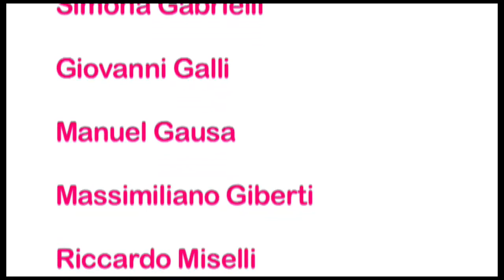Exploring Contemporary aGe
Sala del Maggior Consiglio
28 aprile, ore 17

Nell'ambito degli eventi collaterali alla mostra Isole mai trovate, presentazione/happening del libro Exploring Contemporary aGe, un atlante di immagini, proposte e riflessioni viste come originali ed innovative esplorazioni che si muovono dal moderno verso il contemporaneo.

Tratto dal libro: Exploring Contemporary Age
a cura di Eleonora Burlando e Pino Scaglione, Edizioni Actar e List, Barcellona, 2010

Interventi di:
Nicola Braghieri
Marco Casamonti
Simona Gabrielli
Giovanni Galli
Manuel Gausa
Massimiliano Giberti
Riccardo Miselli
Gianluca Peluffo
Franz Prati
Mosè Ricci
Valter Scelsi
Alessandro Valenti